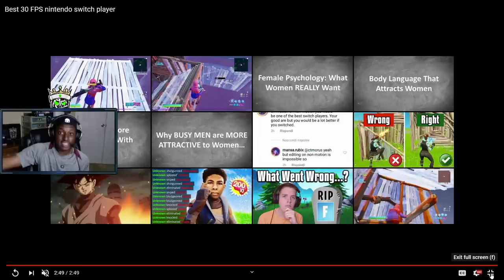The most UNIQUE Nintendo Switch Fortnite Builds and Retakes (INSANE 30 FPS Player)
Support a Creator Code: Atomyc